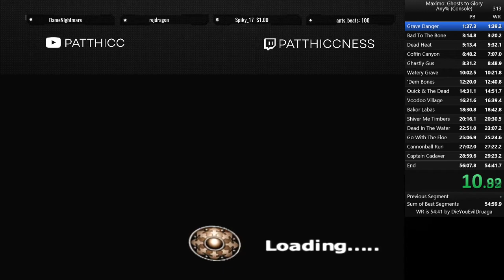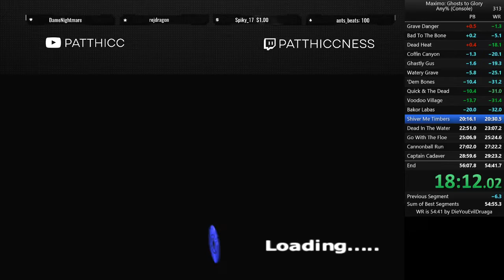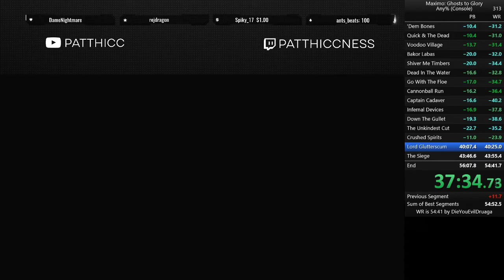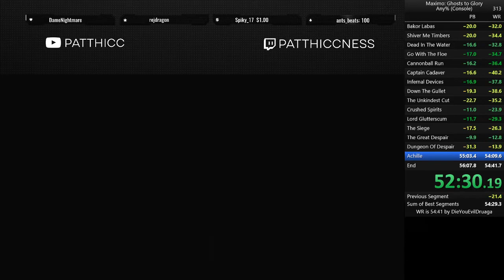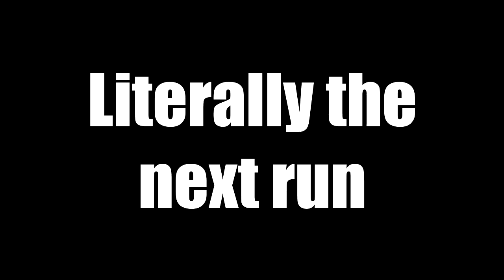Saximo Part 2: The World Record Choke :( Maximo Ghosts To Glory Speedrun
This game's record really is cursed man